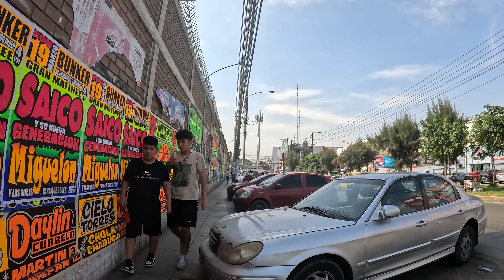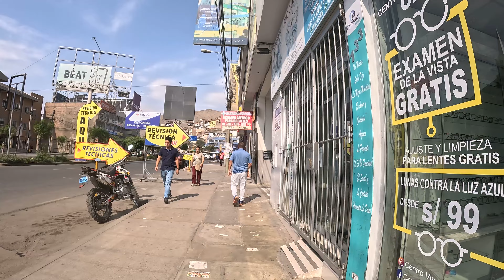利马贫民区街边的工作者们！walk lima